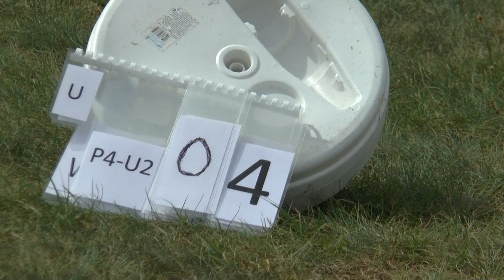WGAC2021 P4 Unknown2 04 Jozsa David Pal